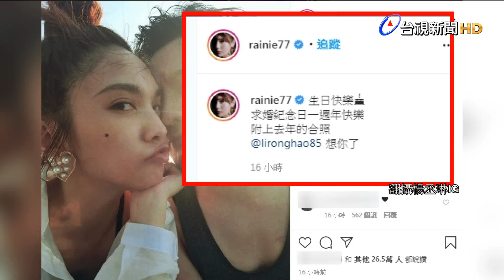"嫁給我"李榮浩下跪求婚 楊丞琳忘詞狂哭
今天(11)是中國歌手李榮浩35歲的生日，去年，他在生日這天對外宣布，向歌手楊丞琳求婚的喜訊，兩人事後也領證結婚！不過，因為疫情影響，導致小倆口分隔兩地，已經100多天無法碰面。而楊丞琳也選在，求婚一週年紀念日的這天，公開一年前，被求婚的影片，還隔空向李榮浩告白，很想對方。